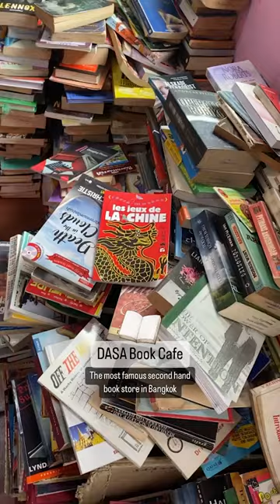Bangkok's famous Second-Hand Bookshop | DASA Book Cafe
DASA Book Cafe is arguably the most famous second hand book store in Bangkok. A local legend in Sukhumvit Road (near Soi 26) that is home to over 18,000 used books in many categories, as well as a huge collection of second hand music CDs